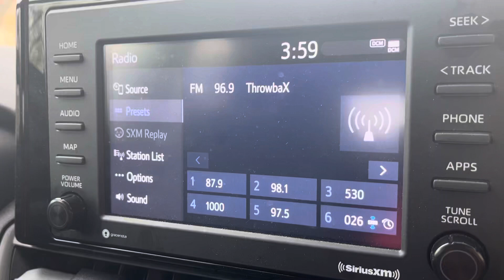KQRB/Effingham, Kansas Legal ID - November 8, 2022